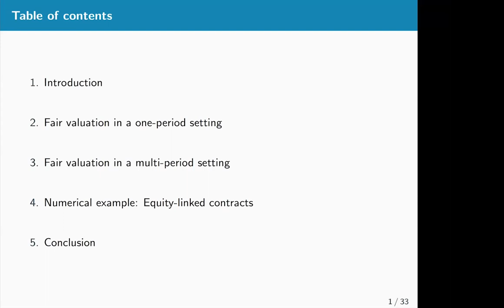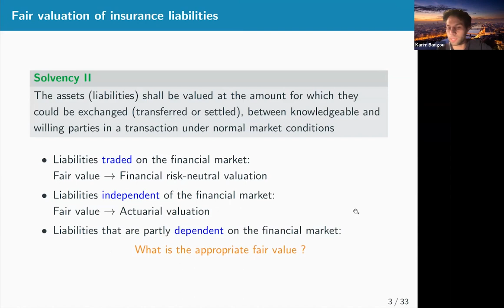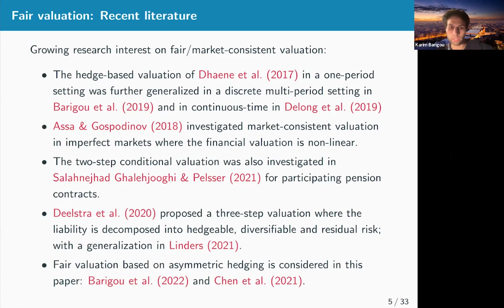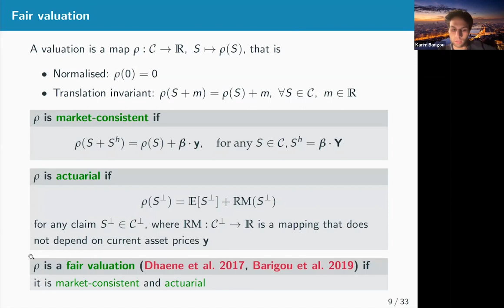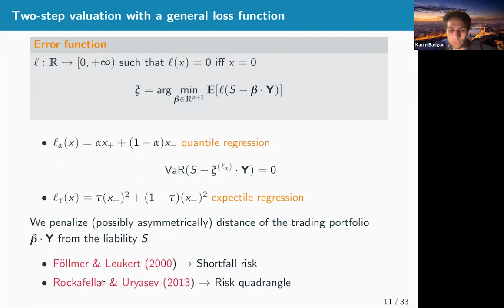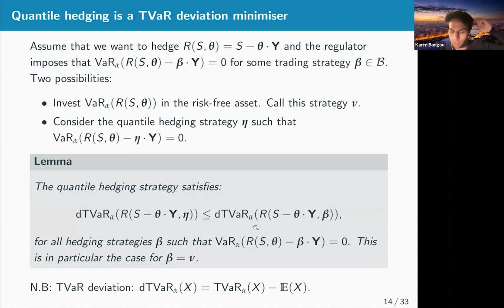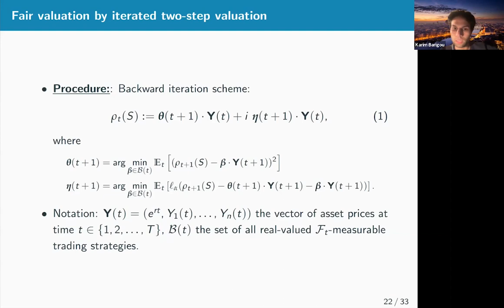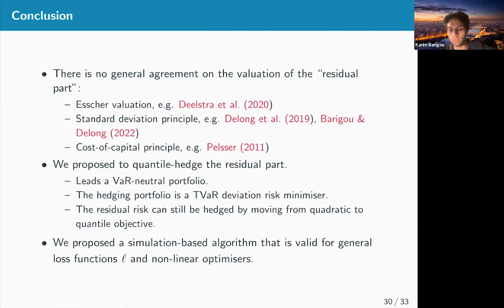Insurance Valuation, a two step generalised regression approach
Présentation par Karim Barigou